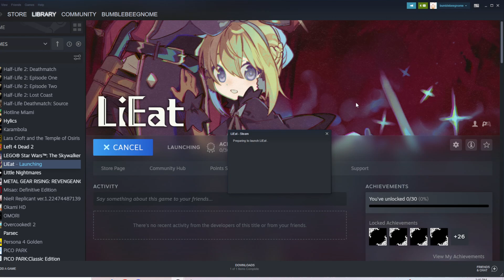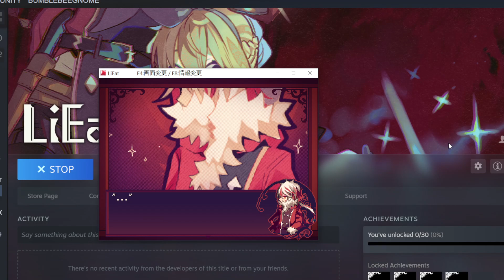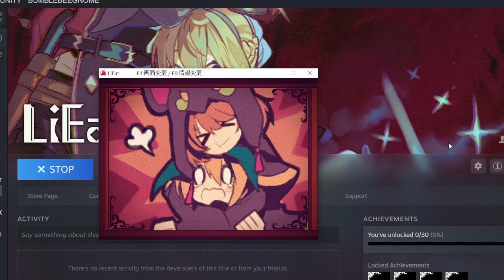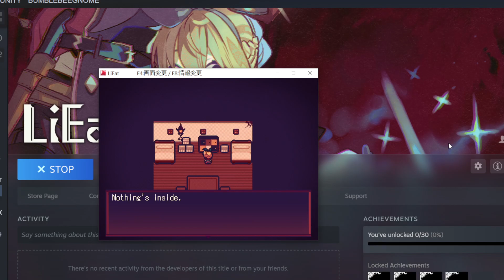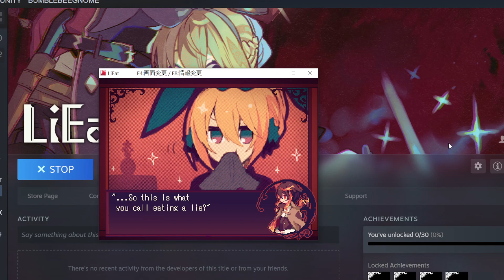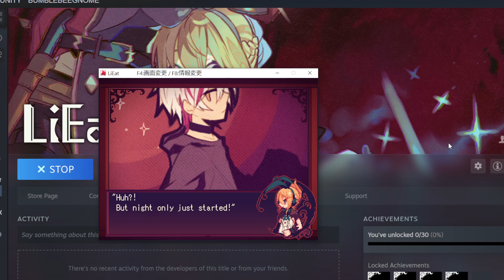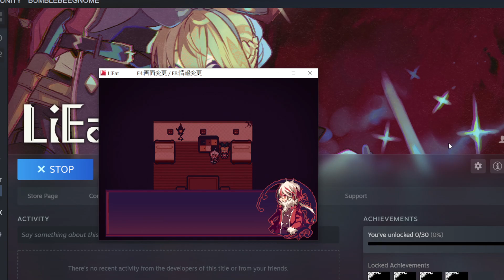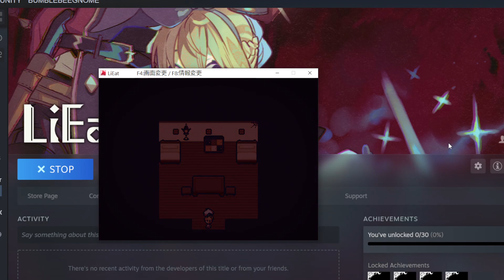A Dragon That Eats Lies? - LiEat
I can't get it into full screen but I tried to get it as close as I could.